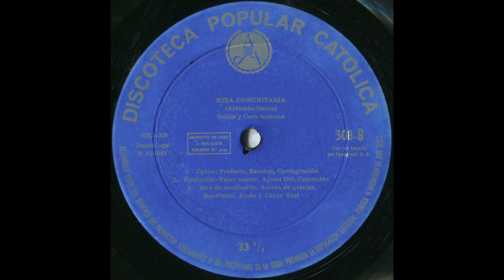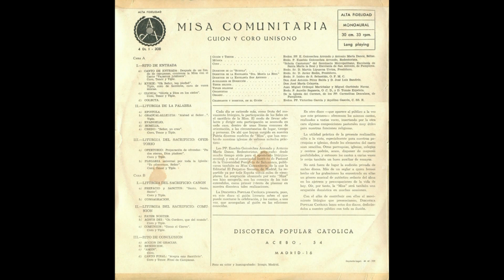Consagración - Misa Comunitaria (Guión y coro unísono) (1959).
- ORDEN:

14. Oración por la Iglesia universal. ''Te igitur... In primis...''
(De pie o de rodillas)

15. Oración por los oferentes. ''Memento''.

Comentador:
''Acordémonos ante el Señor de sus siervos y siervas, Francisco, Juan y Teresa, que se han hecho hijos de Dios por el Bautismo en esta semana.
De Antonio y Lucía, Alfonso y Margarita, que se han unido en santo matrimonio.
De Ignacio y Pilar, a quienes ha visitado con la enfermedad.''

17. Inmolación de Cristo - Consagración. ''Qui pridie''.
(De rodillas)

''La víspera de Su Pasión, el Señor tomó el pan...''

18. Recuerdo de la obra redentora y ofrenda de Cristo - Víctima. ''Unde et memores''.

Comentador:
''En memoria de la muerte, resurrección y ascensión de Cristo, ofrezcamos al Padre Eterno este Sacrificio puro, este Sacrificio santo, este Sacrificio inmaculado, [el Pan sagrado de la Vida eterna y el Cáliz de eterna salvación].''

21. Oración por la Iglesia paciente. ''Memento etiam''.

Comentador:
''Acordémonos ante el Señor de Lorenzo, Pablo e Inés, que han muerto en Sus brazos en esta semana''.

23. Conclusión de la Gran Oración Eucarística. ''Per quem... Per ipsum...''

Comentador:
''Por Cristo, con Él y en Él es dada toda honra y gloria a Dios Padre omnipotente, en unidad del Espíritu Santo''.

Celebrante:
Per omnia saecula saeculorum Por todos los siglos de los siglos.

Pueblo:
Amen .Amén.

Algunos de los fragmentos aquí transcritos pueden hallarse en el ''LIBRO DE LAS LETRAS'' de la MISA COMUNITARIA (Misa dialogada con cantos. E.G. Arrondo - Danoz, Redentoristas), 1960, 5ª Edición, Editorial El Perpetuo Socorro (Madrid, ESPAÑA) (páginas 21, 22 y 23).

- (III. Liturgia del Sacrificio. CANON. Parte final)
- Guión y textos: Reverendos Padres E. Goicoechea Arrondo y Antonio María Danoz, Redentoristas.
- Coro: ''Schola Cantorum'' del Seminario Metropolitano, Escolanía de Santa María la Real y Escolanía de San Antonio, de Pamplona (Navarra, ESPAÑA)
- Director de la ''Schola'': Reverendo Sr. D. Martín Lipuzcoa Urriza, Presbítero.
- Director de la Escolanía ''Santa María la Real'': Reverendo Sr. D. Javier Redín, Presbítero.
- Director de la Escolanía San Antonio: Reverendo Padre Isidro de San Sebastián, O.F.M.C.
- Auxiliares de dirección: Don José Antonio Pérez Balda y Don José Luis Bandrés.
- Tenor solista: Don José María Celayeta.
- Tiples solistas: Juan Miguel Ordoqui Marichalar y Miguel Gurbindo Navaz.
- Organistas: Reverendo Padre Aurelio Sagaseta, O.C.D. y Don Tomás Ezpeleta.
- Órgano: De la Iglesia del Carmen, de los Padres Carmelitas Descalzos, de Pamplona (Navarra, ESPAÑA).
- Celebrante y director, en el guión: Reverendos Padres Victorino García y Aquilino Gascón, C.SS.R.
- LP ''Misa Comunitaria (Padres Goicoechea Arrondo - Danoz, Redentoristas) (Guión y Coro unísono).'' (1959)
- Microsurco
- Velocidad: 33 1/3 R.P.M. (33 1/3 revoluciones por minuto)
- Acebo, 54, Madrid (16) (ESPAÑA)
- Fabricado en España por Fonogram, S.A.
- Referencia: 4 DL 1 - 308
- Alta fidelidad
- Monoaural
- Foto en color y huecograbado: Imago, Madrid

Reproducción parcial del TEXTO que aparece en la carátula trasera:

''Cada día se extiende más, como fruto del movimiento litúrgico, la participación de los fieles en el sacrificio de la Misa. El modo de llevar adelante y dirigir esta participación se acomoda en cada caso, dentro de unas líneas comunes de orientación, a las circunstancias de lugar, tiempo y personas. De ahí que hayan surgido en nuestra Patria diversos modelos de ''Misa'', que han sembrado nuestras iglesias de valiosos métodos prácticos.

Los Padres Eusebio Goicoechea Arrondo y Antonio María Danoz, Redentoristas, preparados desde mucho tiempo atrás para el apostolado litúrgico-musical, y con el consejo del Instituto de Pastoral de la Universidad Pontificia de Salamanca (España), publicaron también su ''Misa Comunitaria'', de la que la Editorial El Perpetuo Socorro, de Madrid, ha repartido ya por toda España varios miles de ejemplares. La aceptación alcanzada por esta ''Misa'' nos hizo escogerla, con los consejos de los más entendidos, como primer intento de plasmar en nuestra discoteca tales realizaciones.

La DISCOTECA POPULAR CATÓLICA presenta, pues, en este disco el guión literario sobre el que puede montarse la celebración, y los cantos, a UNA VOZ, que acompañan al guión en las ediciones conocidas.''